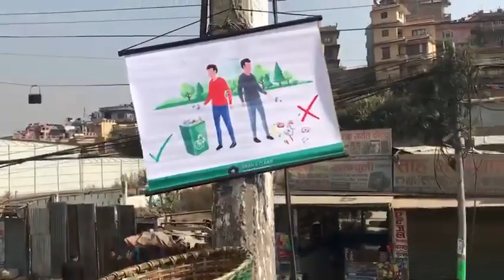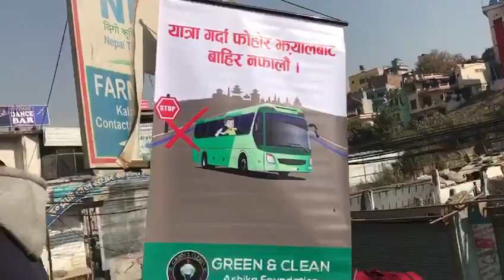I Want To Change This Place @Green and Clean Ashika Foundation